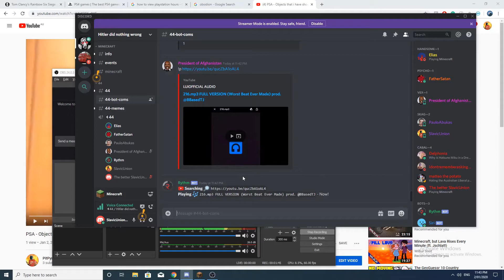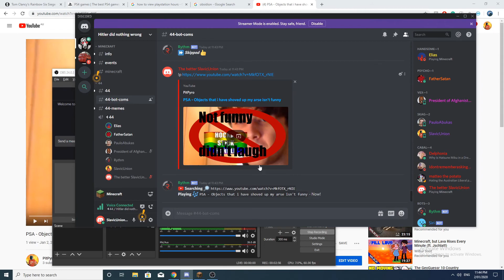A bunch of fucking idots reacts to 'PSA - Objects shoved up my arse isn't funny'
Fuck you Sam
Fuck you Jarrod